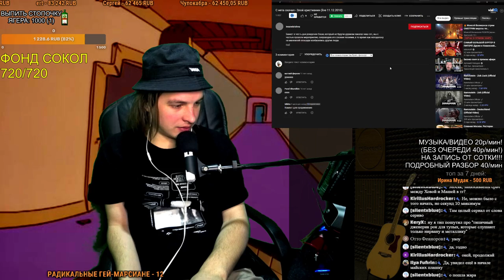СМОТРИМ: С нета скачал - Злой христианин (live 11.12.2010)